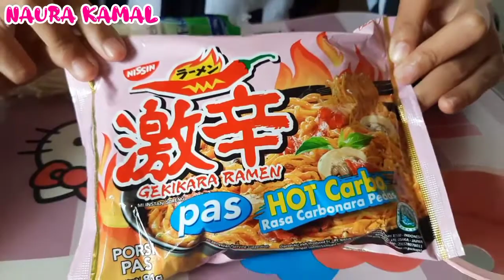Nyobain Ramen Yakisoba Rasa Takoyaki Dan Ramen Gekikara Ala Jepang ‼️ Naura Kamal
Nyobain Ramen Yakisoba Rasa Takoyaki Dan Ramen Gekikara Ala Jepang,
Nyobain Ramen Yakisoba Rasa Takoyaki,
Nyibain Ramen Gekikara,
Review mie ramen Yakisoba rasa takoyaki,

~ Naura Kamal